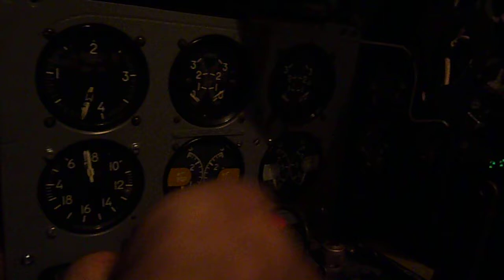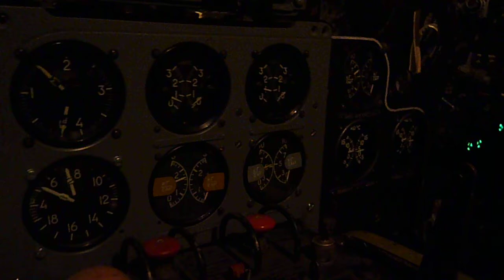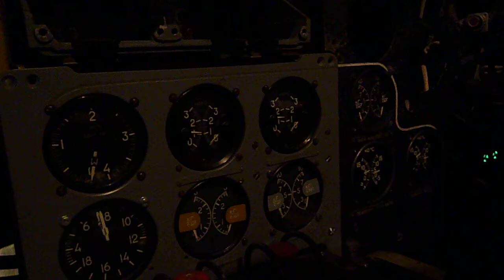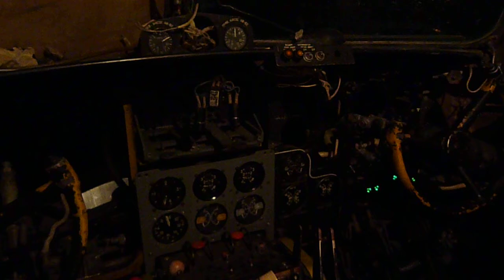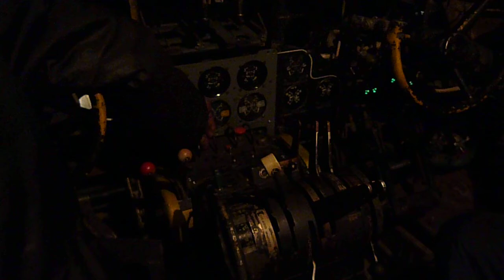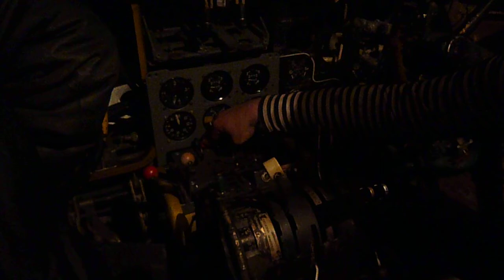Ил-14 - гонка левого мотора 15.04.2012 1-я + флюгирование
P1160340